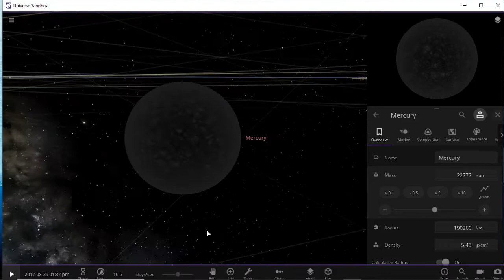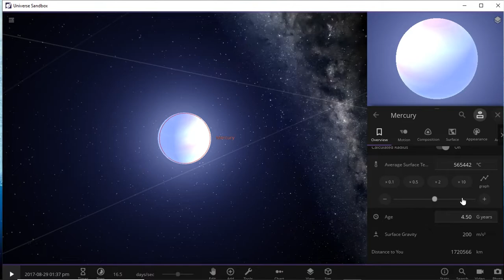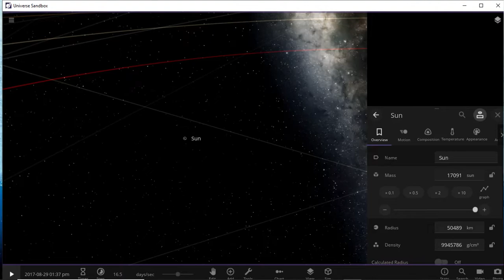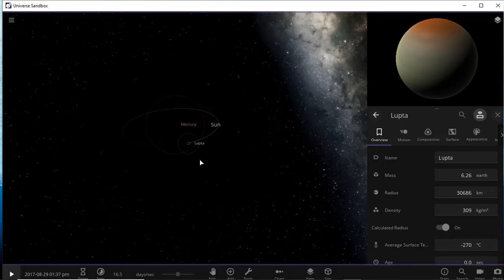I MADE THE SUN A GIANT BLACK HOLE universe sandbox